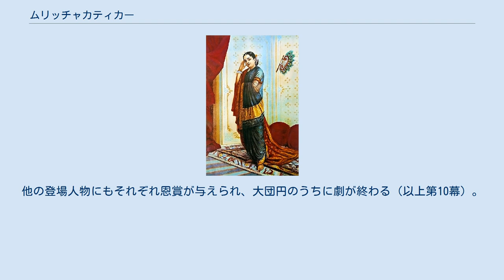ムリッチャカティカー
『ムリッチャカティカー』（サンスクリット語: मृच्छकटिका Mṛcchakaṭikā）は、シュードラカ作と伝えられるインドの戯曲。
全10幕。
題は日本語に訳して『土の小車』（つちのおぐるま）とも。
 20世紀はじめにティルヴァナンタプラム（トリヴァンドラム）で出版され、バーサの作と伝えられる13の戯曲のひとつに『チャールダッタ』があり、『ムリッチャカティカー』はその内容を拡大したものにあたる。
 序幕において作者をシュードラカという詩人とし、この人物が偉大な王であったとする。
ラージャシェーカラによれば、シュードラカの生涯を記した『シュードラカカター』という作品があり、その作者のひとりの名がカーリダーサの作品中であげられていることから、カーリダーサより前の人物とされるが、序幕は後世に補作されたという説が有力であり、実際にシュードラカの作であるかどうかは議論の種になっている。
 作品は零落したバラモンのチャールダッタと高級遊女のヴァサンタセーナーの恋愛を主軸とし、牛飼いアールヤカがパーラカ王を倒す話を背景とする。
裁判ものの要素もある。
随所にコミカルな台詞が加えられている。
 インド古典劇が有名な英雄を主人公として美文の美しさを誇り、類型的であることが多いのに対し、『ムリッチャカティカー』はシチュエーションの転換と登場人物の性格描写にすぐれ、ユーモアに富む。
また文章はカーリダーサと異なって簡潔な表現を好む。
 チャールダッタはマイトレーヤに貧乏をかこつ。
一方サンスターナカはヴァサンタセーナーを追うが、サンスターナカとともにいた廷臣がこっそりチャールダッタの家をヴァサンタセーナーに教える。
ヴァサンタセーナーは悪者に装飾品を狙われていると言い、チャールダッタのもとに自分の装飾品をあずける（以上第1幕）。
装飾品をあずけたのは、チャールダッタに再会するための口実だった。
 博奕で金をごまかした按摩が胴元に追われてヴァサンタセーナーのもとに逃げこむ。
ヴァサンタセーナーは按摩がもとチャールダッタに仕えていたことを知って彼をかくまい、追ってきた胴元に自分の腕輪を渡す。
按摩は出家を決心する。
 ヴァサンタセーナーの飼っていた象が暴れて大騒ぎになるが、それをうまく鎮めた男に対し、チャールダッタは上衣を与える。
ヴァサンタセーナーは宝石とひきかえにその上衣を得る（以上第2幕）。
 シャルヴィラカはチャールダッタの家の壁に穴をあけ、マイトレーヤが持っていたヴァサンタセーナーの装飾品を盗む。
チャールダッタの妻はそれを聞いて自分の首飾りをチャールダッタに渡し、これをかわりにするように伝える（以上第3幕）。
この装飾品でシャルヴィラカは愛するマダニカーをヴァサンタセーナーから受けだそうとするが、マダニカーは装飾品がヴァサンタセーナーのものであることを話す。
ヴァサンタセーナーはマダニカーを自由にしてシャルヴィラカの妻とする。
 そこへ、パーラカ王がアールヤカを捕えたという話が伝えられる。
シャルヴィラカは友人であるアールヤカを助けに向かう。
 マイトレーヤが首飾りを渡すためにヴァサンタセーナーの遊廓を訪れる。
ヴァサンタセーナーはチャールダッタにあいさつに行くことにする（以上第4幕）。
 嵐の中、ヴァサンタセーナーはチャールダッタのもとをおとずれる。
装飾品をめぐる事情が明らかになり、ヴァサンタセーナーはチャールダッタと情を通じる（以上第5幕）。
 チャールダッタの子のローハセーナは土で作ったおもちゃの車をいやがる。
ヴァサンタセーナーは自分の装身具を渡して、これで黄金の車を作らせる。
 チャールダッタはプシュパ・カランダカ遊園を訪れ、ヴァサンタセーナーにも後から来るように車を用意する。
しかし手違いによってヴァサンタセーナーはサンスターナカのもとに行く車に乗ってしまう。
 一方アールヤカはシャルヴィラカの助けによって牢獄から逃げだし、本来ヴァサンタセーナーが乗るはずだった車に乗りこむ。
御者はヴァサンタセーナーが乗ったものと思いこんで走りだす。
途中で検問にひっかかるが、警吏のチャンダナカはシャルヴィラカに恩があったため、アールヤカを見逃す（以上第6幕）。
チャールダッタはアールヤカを助ける（以上第7幕）。
 サンスターナカは自分の車にまちがって乗ったヴァサンタセーナーを発見し、彼女に迫るが拒絶されたため、怒って首を締めて殺す。
サンスターナカはチャールダッタに罪を着せようとする。
サンスターナカが去った後、ヴァサンタセー...